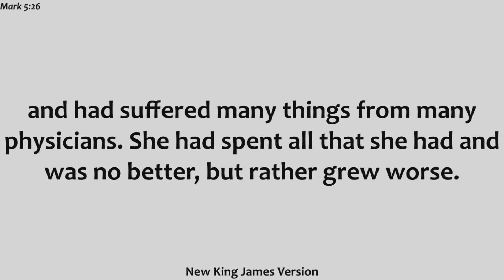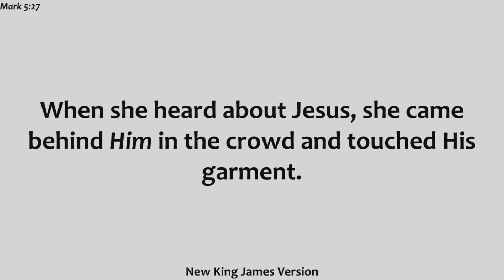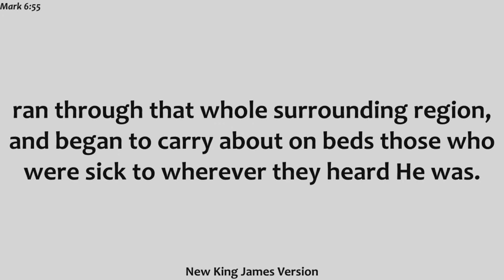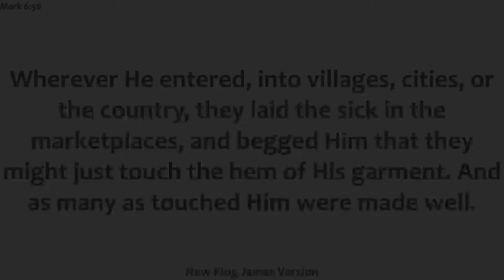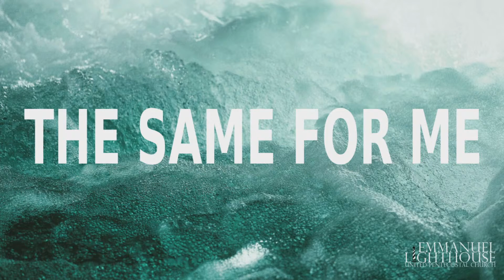Sunday AM October 31, 2023 | The Same For Me | Emmanuel Lighthouse UPC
Assistant Pastor Craig Christoffersen at Emmanuel Lighthouse UPC in Petawawa, Ontario, Canada shares a message about desiring God and wanting everything we can receive.